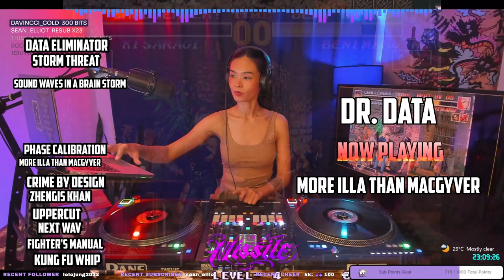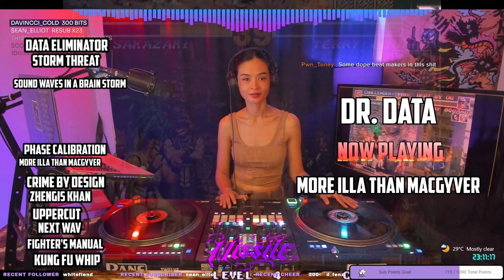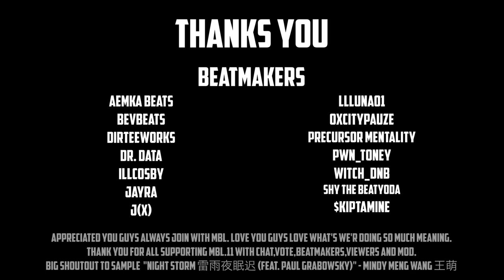MISSILE BEAT LAUNCH VOL.11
Congratulations to Shy The BeatYoda Champion On "MISSILE BEATS LAUNCH VOL.11”

Very appreciated you guys always join with MBL. We Made it !!  Thank you everone For great Vibes Together.

Love you guys. Loving this community made my days.

Thank you for supporting MBL.11 with Chat,Vote,Beatmakers,Viewers,Mods And All Supporters.

Follow Beatmakers MBL.11

Witch_dnb - Crime by Design

BIG Shout out to sample "Night Storm 雷雨夜眠迟 (feat. Paul Grabowsky)" - Mindy Meng Wang 王萌 @mindymengwang6969

LOVE N RESPECT

MISSILE